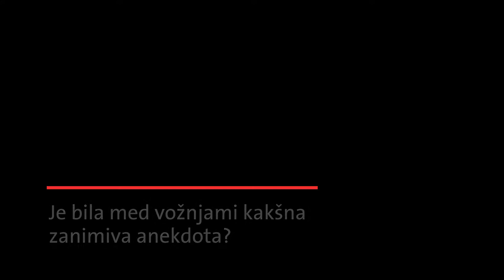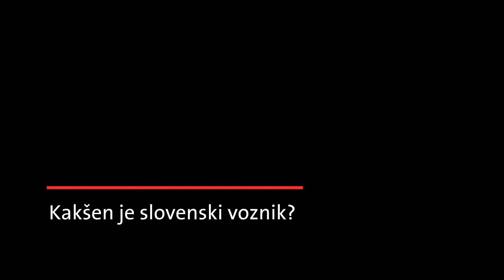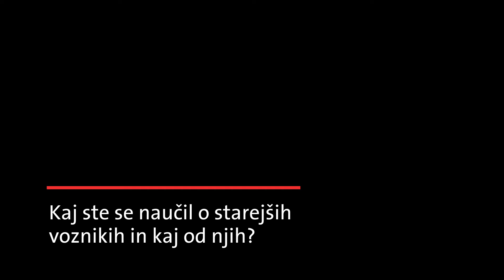Ponovno na izpitno vožnjo: Učitelj Manuel o izkušnjah s kandidati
Učitelj vožnje pri AMZS Manuel Pungertnik odgovarja na vprašanja: Kaj vas je najbolj presenetilo pri kandidatih? O zabavnih plateh biti učitelj vožnje v akciji Ponovno na izpitno vožnjo, Kakšni vozniki smo Slovenci? ...